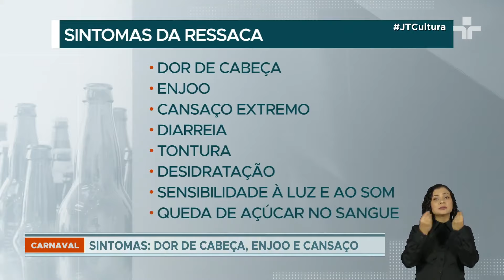Ressaca pós-carnaval: especialista fala sobre cuidados a serem tomados depois da folia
Em média, a ressaca dura 12 horas, mas varia de acordo com peso, sexo e metabolismo da pessoa e, claro, da quantidade de álcool consumida.

Dor de cabeça, enjoo e cansaço extremo estão entre os sintomas mais comuns, além de diarreia, tontura, desidratação, sensibilidade à luz e ao som e hipoglicemia - a queda do açúcar no sangue.

Para diminuir o mal-estar, a orientação número um é beber bastante água ou água de coco. Outras dicas para recuperar o corpo são descansar e fazer refeições leves, priorizando alimentos que ajudem na reposição de líquido, como as frutas.